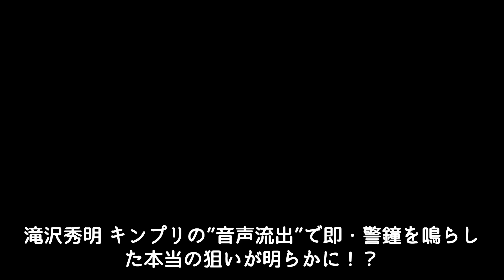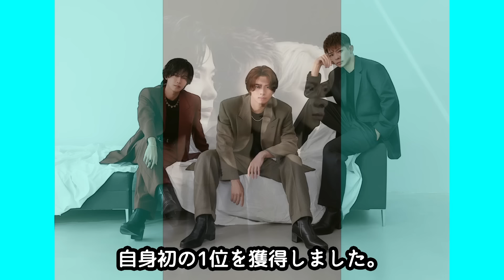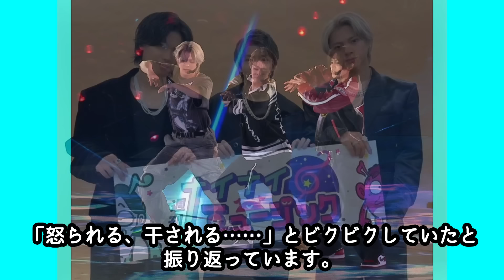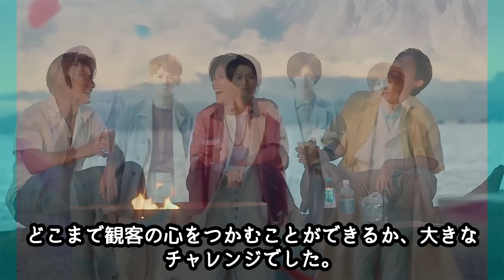滝沢秀明 キンプリの”音声流出”で即・警鐘を鳴らした本当の狙いが明らかに！？「だから彼が好きなんだ」彼のTOBEメンバーへの深い愛情と敏腕な経営能力に驚愕…